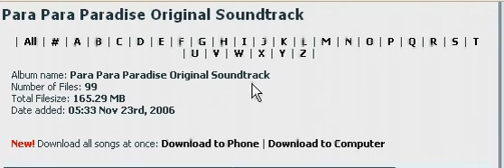Download MP3 Games ParaParaParadise for Free!!!